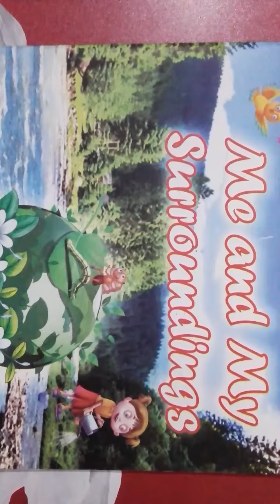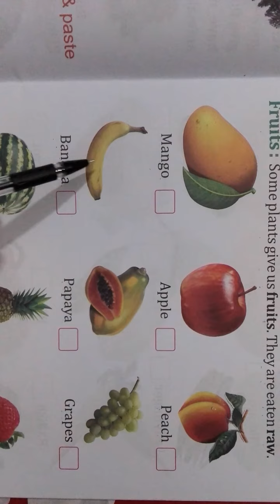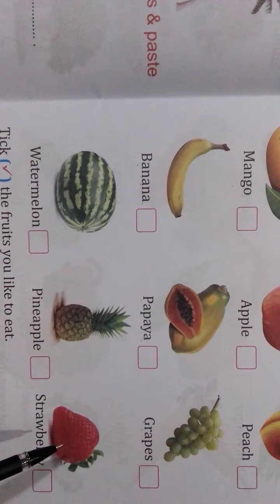Me and My surrounding (ch - 7) class kg2